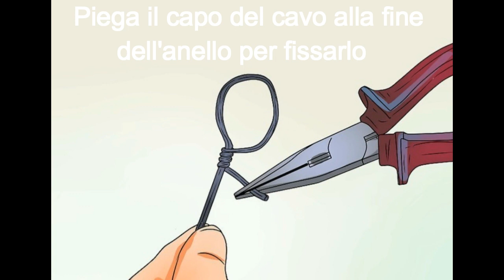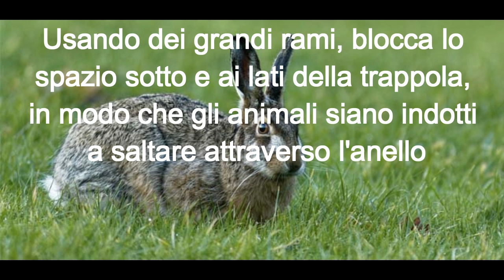Trappola per Animali (Conigli) - Meccanismo con Supporto [TheWikiShow]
Se ti sei perso nella natura e hai bisogno di cibo, se desideri catturare dei roditori molesti nel tuo giardino o se vuoi semplicemente imparare l'arte di creare delle trappole, saper costruire una trappola per conigli è un'abilità di sopravvivenza preziosissima e facile da apprendere. Anche se esistono molti metodi e varianti, tutte le trappole sono composte da un cappio che si stringe sotto il peso dell'animale.